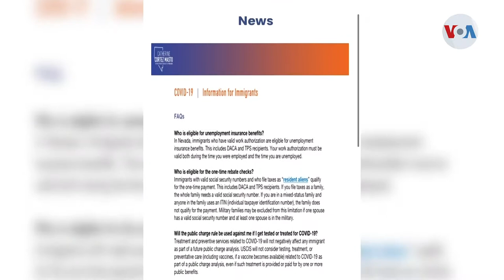Indocumentados en Estados Unidos temen vacunarse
Mientras en todo Estados Unidos se espera que el proceso de vacunación avance más rápido, una parte de la población aún se muestra renuente a vacunarse. Desde Las Vegas, Adriana Arévalo de la Voz de América, nos explica por qué las autoridades están haciendo un esfuerzo mayor en convencer a los latinos de que la vacuna también es una buena opción para ellos.

¡Visítenos!